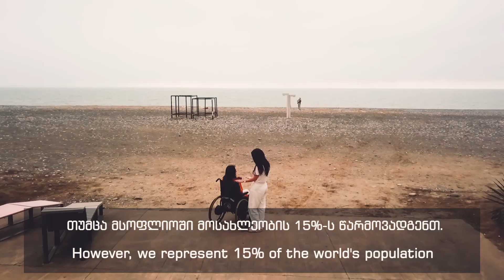disabled before, during and after the pandemic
🇸🇪🤝🇬🇪 14 ივნისი საქართველოში შეზღუდული შესაძლებლობების მქონე პირთა დაცვის დღეა. მოკლე ვიდეოთი👇, კიდევ ერთხელ გვურს ხაზი გავუსვათ იმ გამოწვევებს, რომლებსაც შშმ პირები აწყდებიან ყოველდღიურ ცხოვრებაში და ამ გამოწვევებს არც პანდემია და არც მისი შემდგომი პერიოდი არ ცვლის - თუ მათთან ერთად არ გადავჭრით მათ და არ ვაქცევთ საქართველოსა და სამყაროს უფრო ხელმისწვდომ და ინკლუზიურ სივრცედ.
🗣June 14 is the National Disability Day in Georgia. We want to bring to your attention some of the challenges that PWDs face in Georgia during and beyond pandemic. We hope that this video will inspire you to be more aware and join forces with the PWD community for making our country and world more accessible and inclusive place.